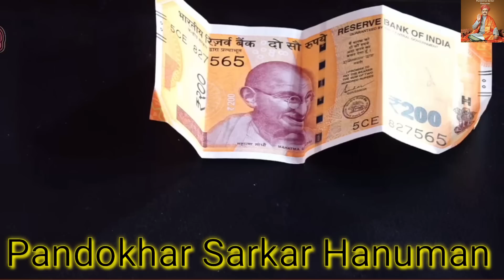बंद कमरे में नहीं मैं तो दरबार में मिलने का दम रखता हूं..भगत जी, चलो दरबार में मिलेंगे पंडोखर सरकार